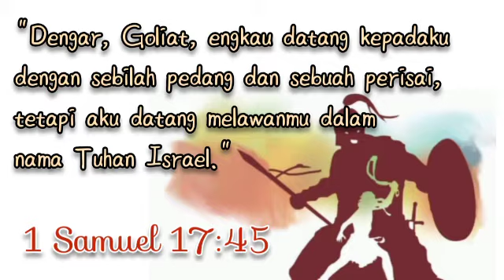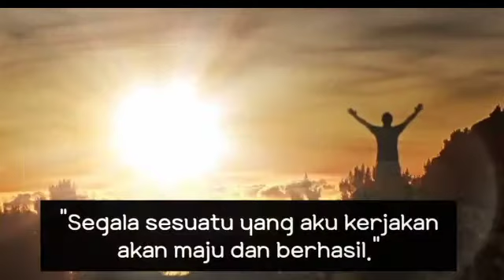Kata Kata Iman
Kiranya kita diberkati oleh Firman Tuhan pd hari ini. Tuhan Memberkati. Amin